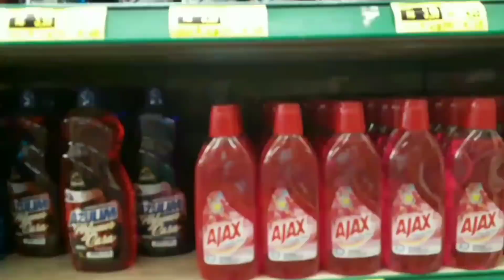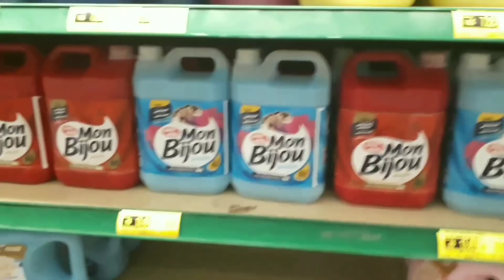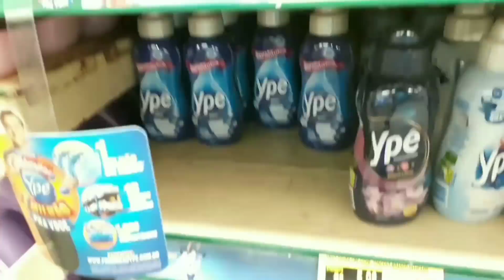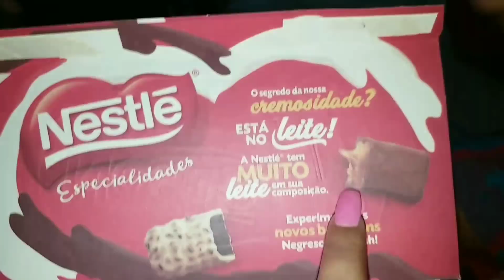VLOG: ROTINA DE MÃE DE TRÊS CRIANÇAS EM DIA DE COMPRAS DO MÊS | UM DIA COMIGO | MEIGA E INDELICADA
OI LINDOS E LINDAS NESSE VÍDEO TRAGO PARA VOCÊS MINHA ROTINA REAL COM AS CRIANÇAS. ESPERO QUE GOSTEM.

✉QUER ME MANDAR CARTINHA E PRESENTINHOS
NATALIE SILVA DE SOUZA
Av C19 n ° 464
Residencial Canaã 2
cep 38303321
Ituiutaba Minas Gerais

👉INSTAGRAM RUKABOLL KIDS @rukabollkids
👉INSTAGRAM UAI SOFIA

Músicas do video: Biblioteca do YouTube
Câmera: IPhone SE 128GB
Capa dos videos: Picsart

❤ AMO VOCÊS ❤